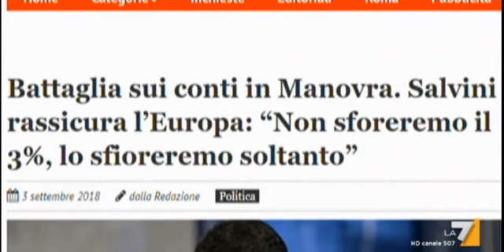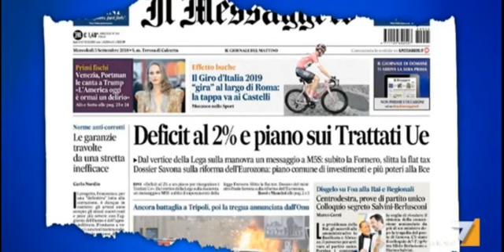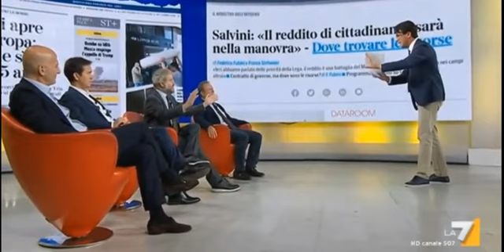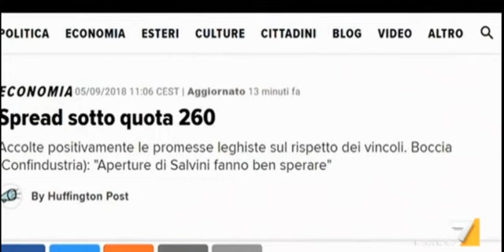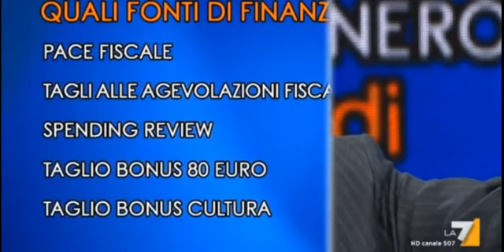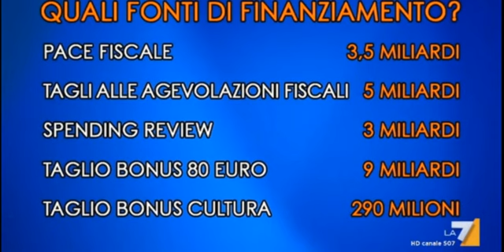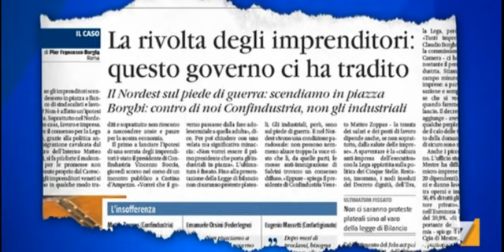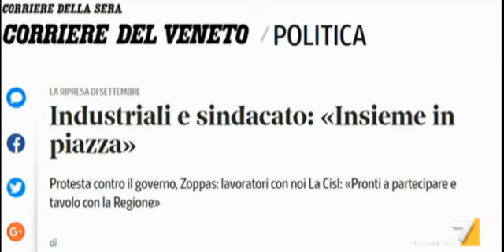🔴 On. Claudio Borghi: «Chiunque dica che i mutui sono indicizzati allo spread è un terrorista!»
Argomenti trattati:
- la priorità su " le cose da fare";
- il terrorismo di chi afferma che "i mutui sono indicizzati allo spread";
- lo sbaglio di non considerare nelle coperture anche la crescita del paese con l'attuazione delle manovre di governo;
- la Flat Tax riguarderà anche i lavoratori dipendenti;
- la necessità di mettere soldi nelle tasche degli italiani per aumentare la domanda interna e aiutare la crescita del paese.